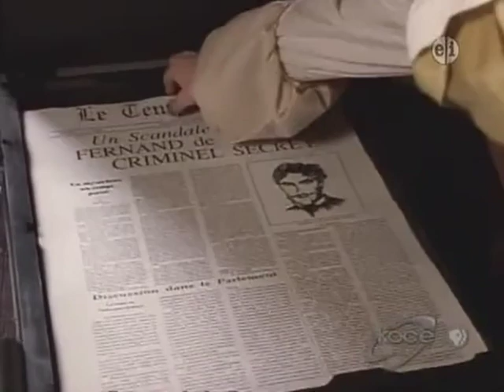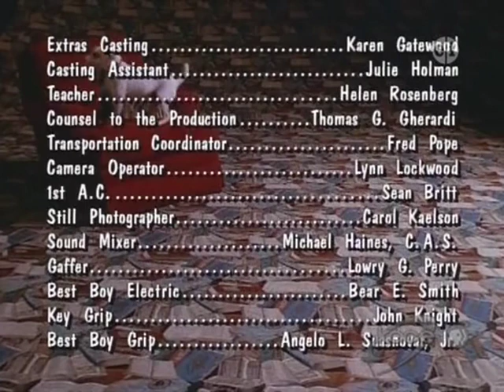Wishbone S01E27 The Counts Account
The Count of Monte Cristo\' and Edmond Dantes are brought to life by Wishbone as David builds a snow machine that Damont uses to make trouble. But the revenge David and the others take is not the best path.

Original Airdate: November 14, 1995 On PBS
Work Adapted: The Count of Monte Carlo by Alexandre Dumas
Wishbone’s Role: Edmond Dantés